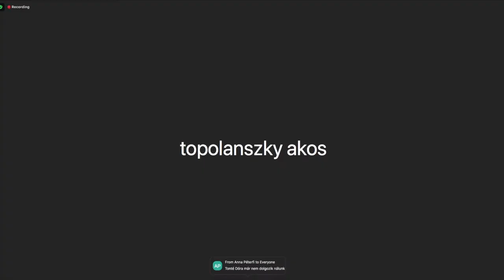Diszkusszió II.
Mit lehet tenni? - kérdések, válaszok, diszkusszió

Előadás a Kábítószerügyi Civil Koordinációs Testület (KCKT) által 2021. május 14-én "Túladagolásos halálesetek: Mit tehetünk?" címmel megrendezett webináriumról.

Mint a média is beszámolt róla, az elmúlt egy év során több, mint 40 honfitársunk halálát hozták közvetlen összefüggésbe szintetikus kannabinoidok fogyasztásával. Ez az európai szinten is sokkolóan magas szám indokolja a közös helyzetértékelést annak érdekében, hogy közösen tehessünk a krízishelyzet elhárításáért.
A Kábítószerügyi Civil Koordinációs Testület (KCKT) ezért kezdeményezi egy olyan szakmai találkozó megrendezését, amelyen a különféle szakterületek képviselői beszámolhatnak ennek a problémának a különféle vetületeiről. A járványügyi helyzetre való tekintettel a találkozóra online formában (webinárium) kerül sor.